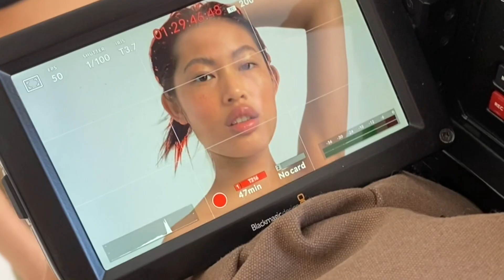What it takes to start a magazine and represent leading fashion creatives with Zoe Davidson // Ep 22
In this episode, I meet Zoe Davidson, founder and creative director of Order Magazine, and founder and producer of Order Productions. We chatted about what it takes to start a magazine from scratch, producing fashion creatives in Australia, representing artists and working with freelancers. This conversation opened my eyes to the important of personal work, as well as what it takes to be a creative director, leading a team and gaining their trust.

Thanks for taking the time to listen to Process the Podcast.
To find the audio of this recording on Spotify,

Intro footage courtesy of Viktoria and Woods and Sheet Society.

Cinema Thom is the silo for video production and creative work specialising in fashion and film by Arielle Thomas

For projects bite-sized or big-time, our team of world-class creators will take your concept from ideation to unforgettable execution.